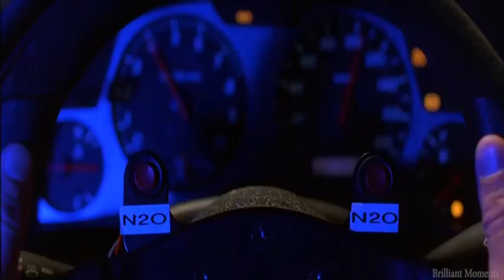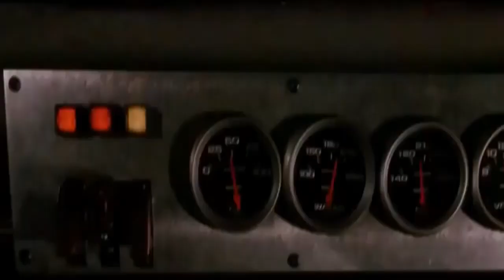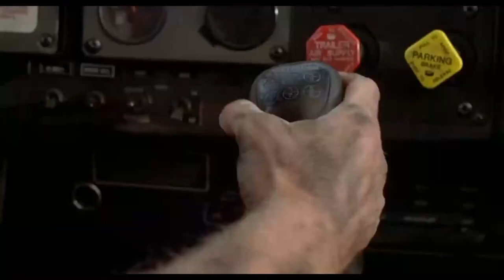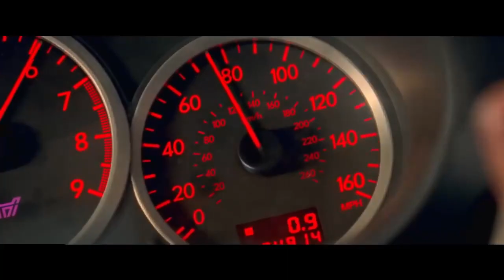DEEP DISH - SAY HELLO (STERBINSZKY LOW CONTRAST REMIX) - 🚗 BASS BOOSTED MUSIC MIX 2023 🔈 BEST CAR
00:00:00 - DEEP DISH - SAY HELLO (STERBINSZKY  LOW CONTRAST REMIX)

00:07:16 - Starix - Umbrella

00:10:44 - Leav3l8ke - Bloody Mary

00:14:14 - Teos Flex - Like You

00:16:44 - German Geraskin, 2xA - Never Coming Back

00:18:57 - SMIRNOFF - MANTRA

00:21:26 - ANRY & Valerie Baltaeva - Attention

00:23:40 - itsAirLow - Girls Like You

00:25:46 - Starix - Baila Conmigo

00:27:55 - RFornax - Keeps Me Up

00:30:23 - Rendow - Na Na Na

00:33:03 - Starix, XZEEZ - In The End

00:36:04 - ANRY - We Found Love

00:38:08 - Rendow - By My Side

00:40:30 - Malserc - Five Hours

00:42:59 - itsAirLow, R4URY, lace. - Sky is Falling

00:45:24 - Starix, FanEOne & Diana Astrid - Blue (Da Ba Dee)

00:47:29 - Kanako, Soner Karaca - Bloody Mary (Nightcore)

00:50:22 - Macly, Lovme - I Don't Need

00:53:01 - Malserc - Next Life

00:55:48 - itsAirLow - Breeze

00:57:52 - Lintrepy - On My Mind

01:00:29 - TheFloudy - Can't Let You Go

01:02:26 - Starix, Twin, Valerie Baltaeva - My Life is Going On

01:05:06 - zheez - Undercover

01:07:49 - Rendow, GRDNØ - Tension

01:10:49 - Adilzhan Seitkaliev, Danyro - Bugatti Ridin' (1)

01:13:39 - snow.LEØPARD - Kinda Drink

01:16:19 - Starix - I'll Be There

01:18:59 - Bellatrice, AnnRoo - Relax, Take It Easy

01:21:34 - Levenkov - Goosebumps

Follow Spotify Playlist - spoti.fi/3KVamh5

Record Label’s Official Profiles